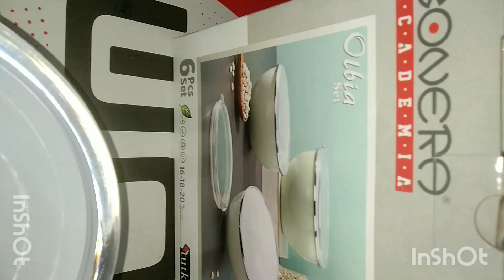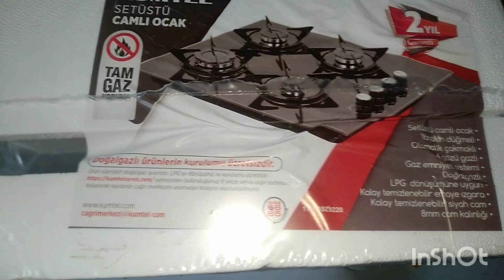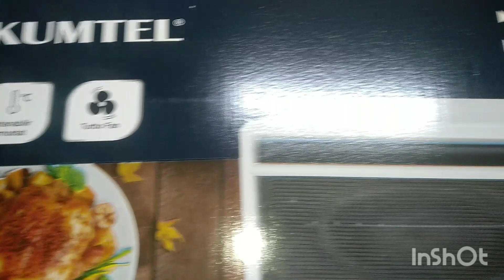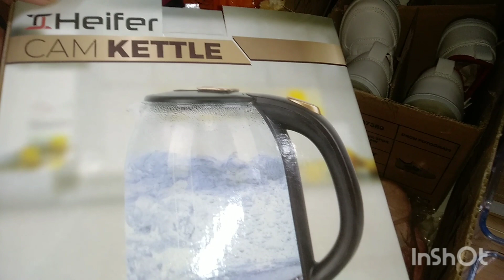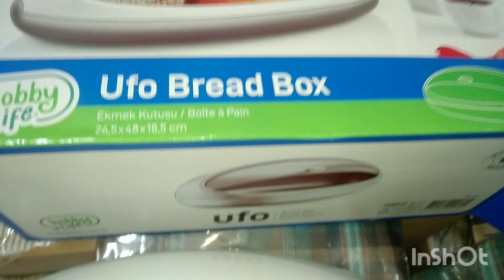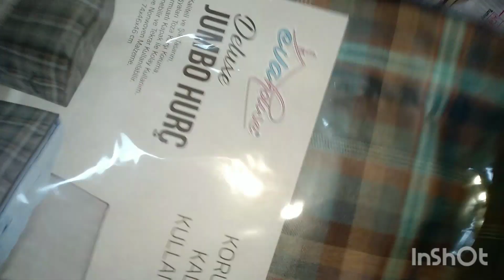22 NİSAN CUMA BİM AKTÜEL ÜRÜNLER | BİM 22 NİSAN CUMA İNDİRİMLERİ | BİM 22 NİSAN AKTÜELLER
BİM AKTÜELLER KANALIMIZA HOŞGELDİNİZ.
BU HAFTA 22 NİSAN CUMA GÜNÜ HURÇLAR, ÇOCUK OYUNCAKLARI, ZÜCCACİYE ÜRÜNLERİNİN YANI SIRA İHTİYACINIZ OLACAK BİRÇOK ÜRÜN BİM MAĞAZALARINDA SİZLERİ BEKLİYOR OLACAK. KEYİFLİ ALIŞVERİŞLER DİLERİZ...